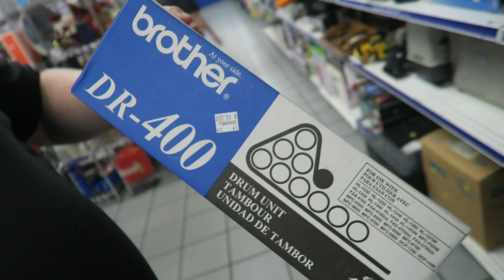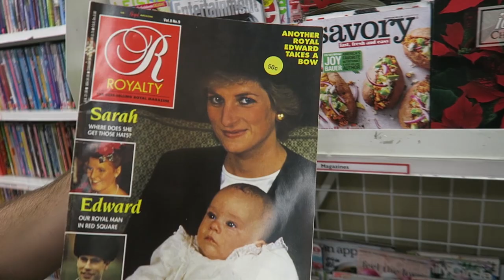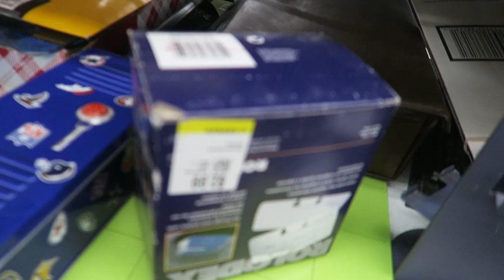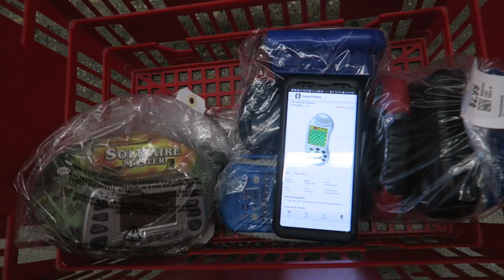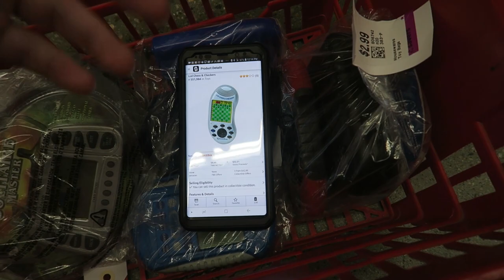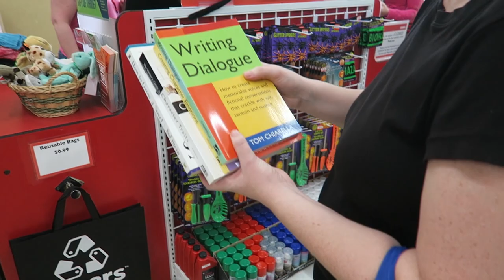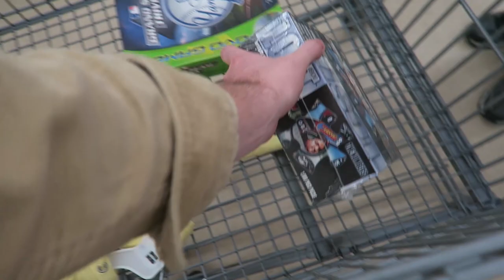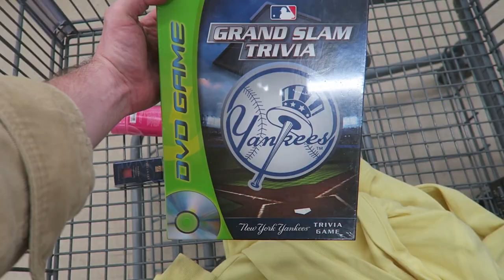Thrifting ALL DAY LONG at 3 Goodwills and 3 Savers! Ride Along (CT Meetup)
Buy Items I Use Everyday while Packing and Shipping!:
Uline 14x20 Poly Bags
Cling "Saran" Wrap
Barcode Scanner that I use

Printer I use:

Scale I use:

6 Pack of Buffing Pads